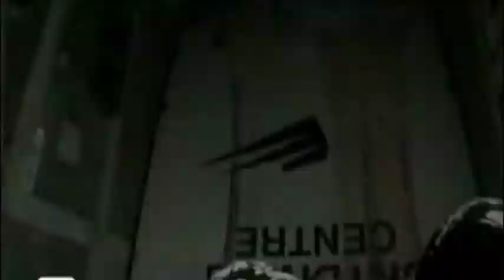DJ Valium - Go Rright For